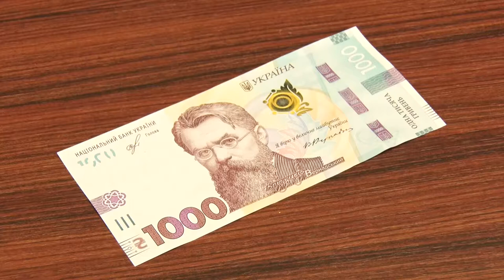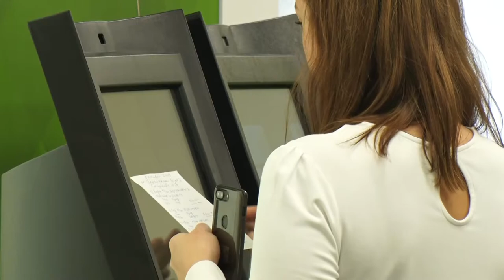Нові 1000 гривень: як відрізнити від підробки та чи можна нею вже розрахуватись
Нова тисячна купюра. Банкнота найвищого номіналу, яку Нацбанк ввів у обіг 25 жовтня, уже доступна у банківських відділеннях Дніпра. Побачили купюру й журналісти Відкритого.